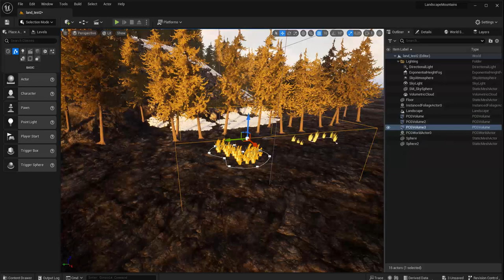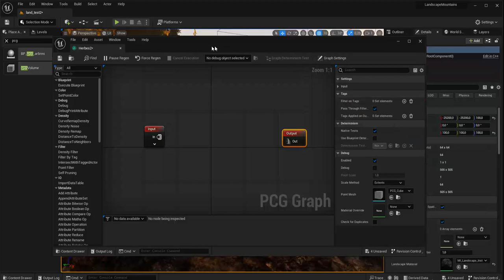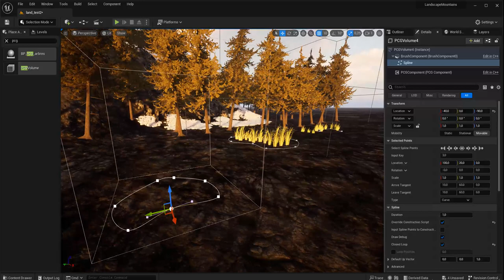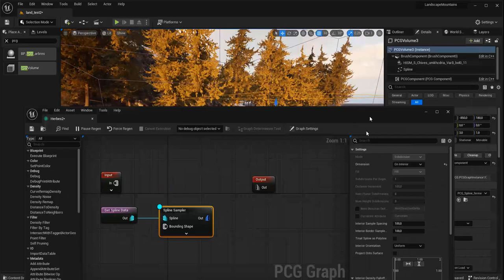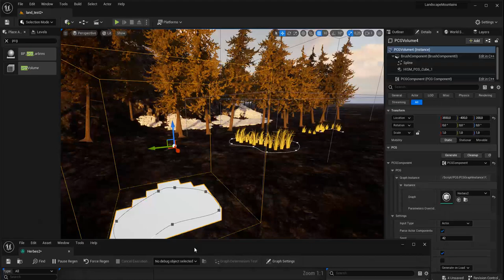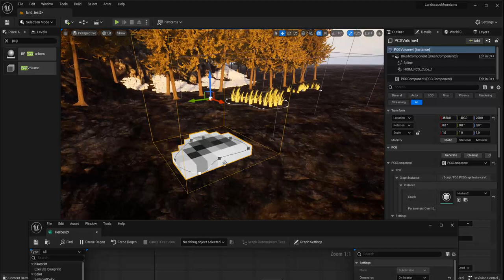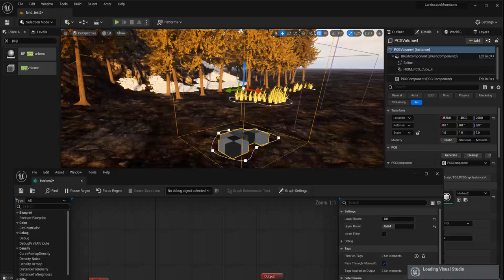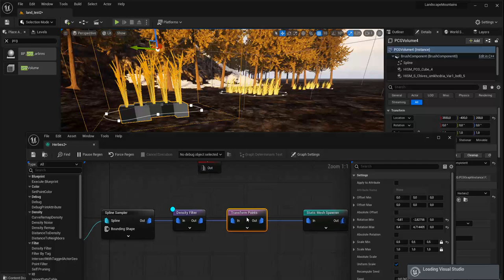Tuto du Jeudi : Unreal Engine 5 - Module PCG (Procedural Content Generation) Spline Interior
Ce jeudi dans le tutoriel vidéo de la semaine nous allons être sur Unreal Engine 5 et travailler sur le module PCG (Procedural Content Generation) qui permet de réaliser un ensemble d'éléments dans le level de manière procédurale.

🌳🍃🪨 Ici : des arbres, des rochers... on a différentes méthodes pour réaliser ça. On a vu dans le tuto précédent la méthode classique, mais là nous allons utiliser une Spline. Soit on peut venir sur la Spline déposer des statics meshs, soit on peut l'utiliser en mode fermée pour venir remplir l'intérieur de la Spline (Spline Interior). Regardons les paramètres pour mettre tout cela en place !